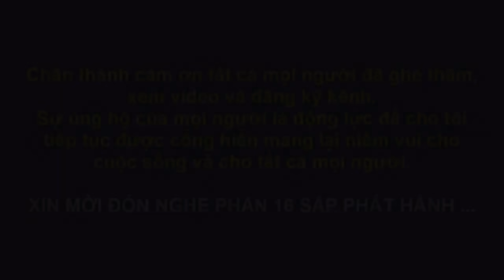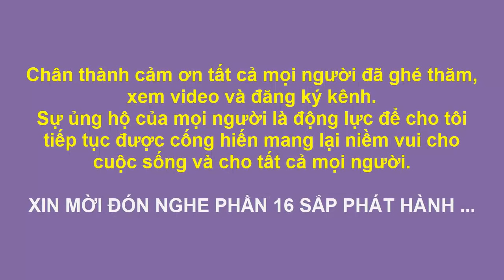Tuyển tập truyện cười ngắn – phần 15